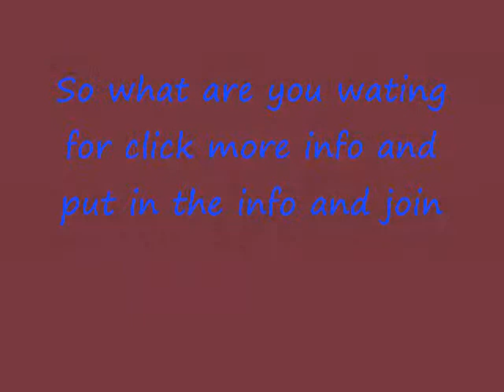Runescape Ventrilo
Port : 30826